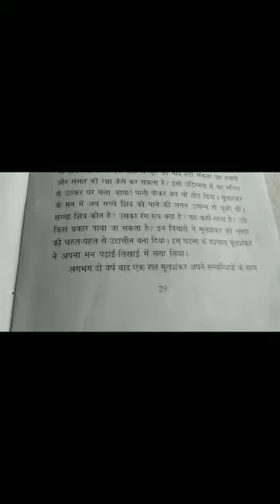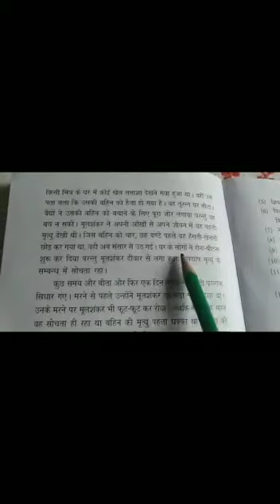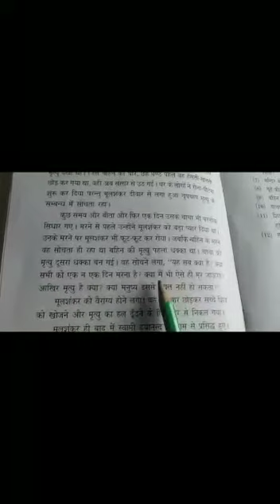Class4 Naitik Shiksha Lesson -8 part 3